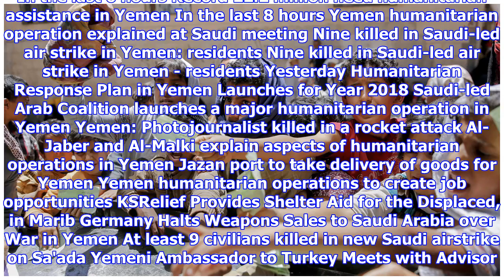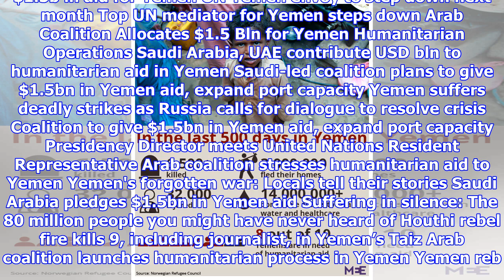Yemen Humanitarian Crisis | by Automobiles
► In the last 6 hours Record 22.2 million need humanitarian assistance in Yemen In the last 8 hours Ye...